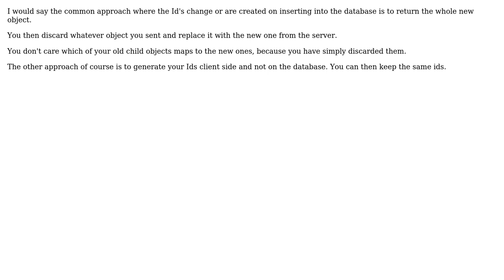API POST Response for Hierarchical objects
With thanks & praise to God, and with thanks to the many people who have made this project possible! You are responsible for your own actions.